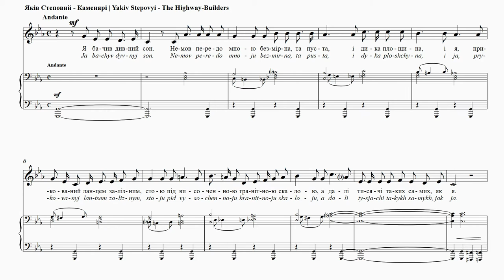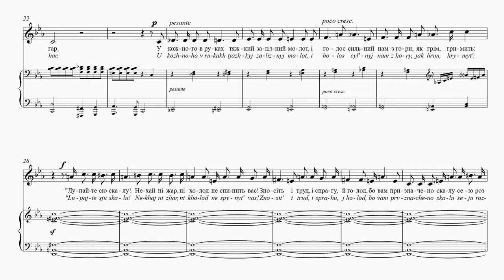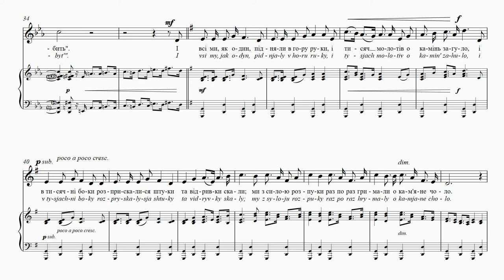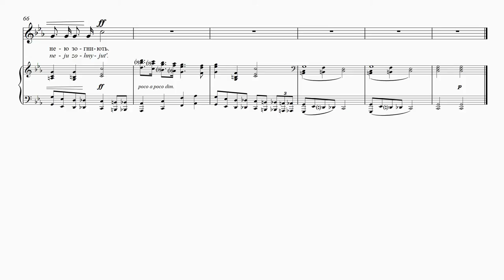STEPOVYІ - The Highway-Builders | Камeнярі | Les artisans de l’autoroute | Die Steinbrecher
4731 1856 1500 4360 (Приватбанк)

The Highway-Builders
Ivan Franko
Strange was my dream. Before me lay a plain,
A boundless waste beneath a leaden sky,
While I stood there, fast in an iron chain,
Before a granite mountain’s vast domain
With other countless thousands such as I.
On each man’s brow his grief deep furrows makes,
In each man’s eyes the flame of love has glowed,
And each man’s hands the chains entwine like snakes,
And each man’s back to earth obeisance makes,
For all are burdened with the same dread load.
There each man’s hands a heavy hammer hold,
And from the peak a voice bursts forth like thunder:
“Shatter this rock! Let neither heat nor cold
Arrest you! Bear your torments manifold!
It is your task to crush this mountain under!”
Then, as one man, we raised our hands aloft;
Thousands of hammers crashed against the stone;
The battered fragments lashed at us as oft
We smote the mountain; at despair we scoffed;
And broke that stony brow’s primeval bone.
Like a loud cataract, like battle’s din,
Our sledges’ blows incessantly resound:
And foot by foot a further space we win,
And splinters gashed at many a cheek and chin—
But nothing stayed us in our ceaseless round.
Each of us knew no fame would crown his head,
No grateful thought from men salute his toil;
That no one on this highway broad would tread
Till we had crushed the rock, the ballast spread,
And laid our bones to rest beneath the soil.
Just as the ‘kobzari’ (bards) epitomize Shevchenko, the
‘kameniari’ (stone-cutters) epitomize Franko. As an
infinite number of hammers strike the granite rock face,
the accompaniment is reduced to a series of rhythmic
ostinatos and percussive chords. Only death will end
this endless toil. Stepovyi died of typhus the same year
this song was composed.

Камeнярі
Іван Франко
Я бачив дивний сон. Немов передо мною
Безмірна, та пуста, і дика площина,
І я, прикований ланцем залізним, стою
Під височенною гранітною скалою,
А далі тисячі таких самих, як я.
У кождого чоло життя і жаль порили,
І в оці кождого горить любові жар,
І руки в кождого ланці, мов гадь, обвили,
І плечі кождого додолу ся схилили,
Бо давить всіх один страшний якийсь тягар.
У кождого в руках тяжкий залізний молот,
І голос сильний нам згори, як грім, гримить:
“Лупайте сю скалу! Нехай ні жар, ні холод
Не спинить вас! Зносіть і труд, і спрагу, й голод,
Бо вам призначено скалу сею розбить”.
І всі ми, як один, підняли вгору руки,
І тисяч молотів о камінь загуло,
І в тисячні боки розприскалися штуки
Та відривки скали; ми з силою розпуки
Раз по раз гримали о кам’яне чоло.
Мов водопаду рев, мов битви гук кривавий,
Так наші молоти гриміли раз у раз;
І п’ядь за п’ядею ми місця здобували;
Хоч не одного там калічили ті скали,
Ми далі йшли, ніщо не спинювало нас.
І кождий з нас те знав, що слави нам не буде,
Ні пам’яті в людей за сей кривавий труд,
Що аж тоді підуть по сій дорозі люди,
Як ми проб’єм її та вирівняєм всюди,
Як наші кості тут під нею зогниють.

Die Steinbrecher
Iwan Franko
Übersetzt von H. Strobach
Jüngst hatt’ ich Nachts ein seltsam Traumgesicht:
An mächt’gen Felsenmassen angekettet
Stand ich, vor mir, in ungemeß’nen Fernen
Streckt’sich ein eb’nes unwirtsames Feld.
An den Granit gleich mir mit schweren Ketten,
Wohl an die tausend, schweigsam ernste Männer;
Und jedem hat des Lebens schwere Last
Die Stirn gefurcht und tief gebeugt den Rücken;
Wie Eisenschlangen wanden sich die Ketten
Um uns’re Glieder, doch in aller Augen
Glänzt’ ungetrübt die heiße Lust der Arbeit.
Ein schwerer wucht’ger Eisenhammer lag
In eines jeden Faust und aus den Wolken
Rief eine Donnerstimme: „Brecht den Fels!
Nicht Frost noch Hitze, Hunger nicht noch Durst,
Noch jegliche Beschwer darf euch ermüden!“
Und wie der Katarakt vom Felsen toset,
Wie Schlachtendonner durch die Lüfte heult,
So dröhnten uns‘re Hämmer Schlag auf Schlag;
Rings barst der Fels, es mehrt‘ sich Schritt um Schritt
Der freie Raum, wir drangen furchtlos weiter,
Ob auch von stürzendem Gestein zerschmettert
Bald hier, bald dort ein Bruder niedersank,
Ob wir auch wußten, daß für uns‘re Mühen
Kein Lohn uns werde, weder Ruhm noch Dank,
Und daß die Menschheit über uns‘re Gräber
Einst wandeln wird den Weg, den wir gebahnt.
So wie die „kobzari“ (Barden) Schewtschenko
verkörpern, so stellen die „kameniari“ (Steinmetze)
Franko dar. Als eine unendliche Zahl von Hammern
auf die Granitfelswand aufschlägt, wird die Begleitung
auf eine Serie von rhythmischen Ostinatos und
perkussorischen Akkorden reduziert. Nur der Tod wird
diese endlose Mühe abschließen. Stepovyj starb an
Typhus in dem Jahr, in dem das Lied geschrieben wurde.